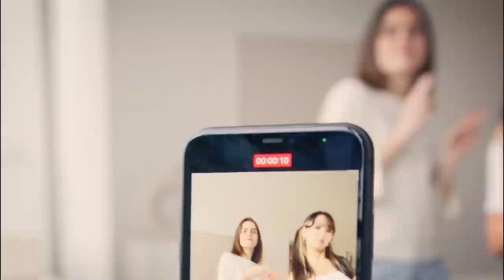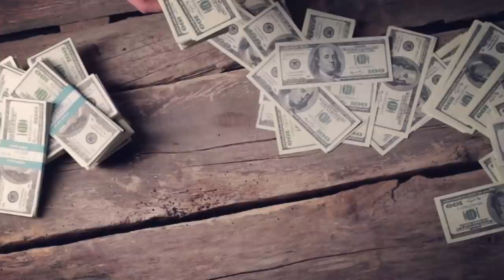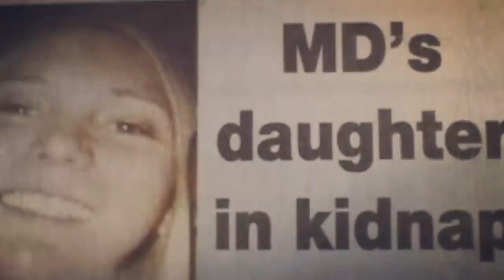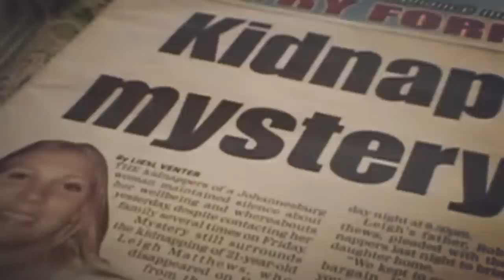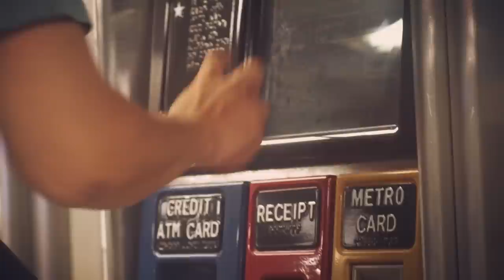Kidnapped from the College Parking Lot | True Crime Documentary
Welcome guys, my name is Julio and in today's video I'm talking about the heartbreaking case of Leigh Mathews, that happened in 2004 in South África.